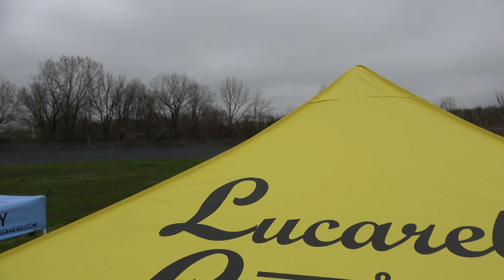L&C 6 Days D4'19 M4 Scratch 3 Laps